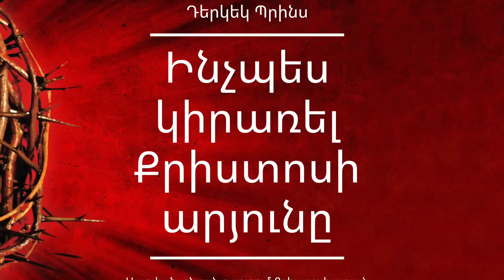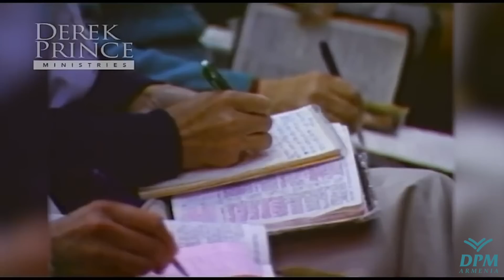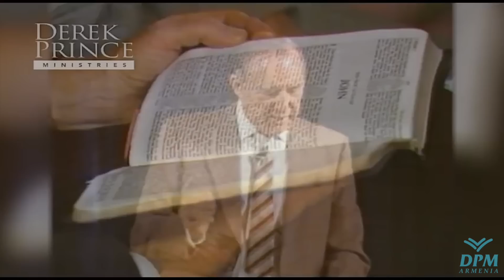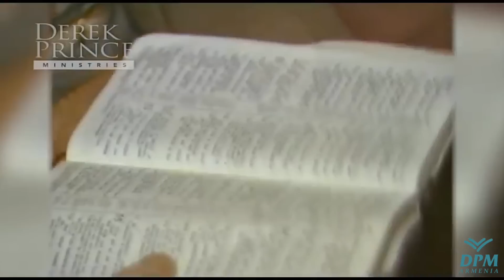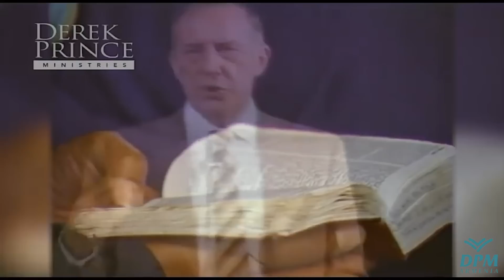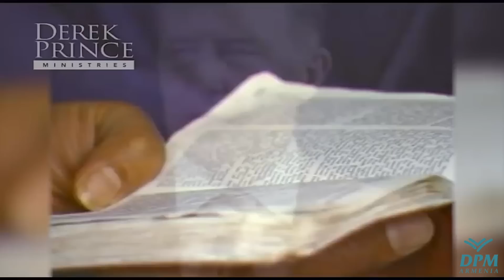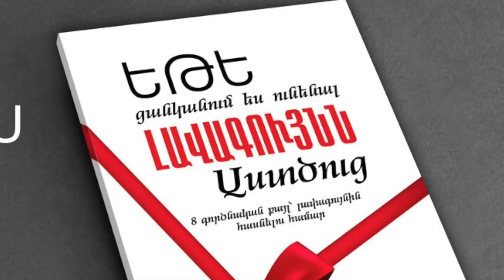«Ինչպես կիրառել Քրիստոսի արյունը» Դերեկ Պրինս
Քրիստոսի փրկարար արյունը այն ամենաթանկն էր, որ Նա հեղեց մեզ համար։ Առանց այդ արյան չկա փրկություն, չկա քավություն, չկա մեղքերի թողություն։ Այս ուսուցման մեջ Աստվածաշնչի աշխարհահռչակ ուսուցիչ Դերեկ Պրինսը սովորեցնում է, թե ինչպես կարող ենք կիրառել Քրիստոսի արյունը մեր կյանքի մեջ, ինչպես պաշտպանվել թշնամական հարձակումներից այդ արյան ներքո և ինչպես վայելել այդ արյան պարգևած շնորհները։